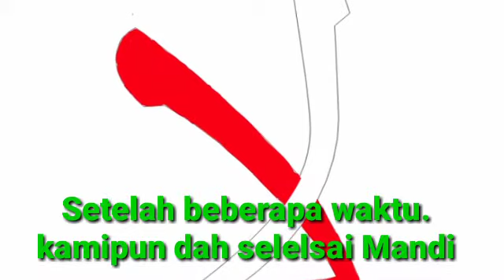Mencoba Makan Bawang Putih Sangrai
Dikutip dari berbagai sumber.
Bawang putih (Allium sativum; bahasa Inggris: garlic) adalah nama tanaman dari genus Allium sekaligus nama dari umbi yang dihasilkan.

Bawang putih mengandung vitamin C, nutrisi antioksidan lain yang juga membantu membangun jaringan struktural pembuluh darah, ligamen, tendon, dan tulang. Elemen jejak selenium, juga ditemukan dalam bawang putih, berfungsi dalam aktivitas berbagai enzim yang berbeda. Bawang putih juga dapat membuat tubuh lebih mampu memanfaatkan zat besi dan seng ketika dikonsumsi dengan makanan yang mengandung mineral.

Apa saja manfaat dari bawang putih bakar atau panggang ini untuk kesehatan dan bagaimana cara menggunakannya? Berikut ini rangkuman brilio.net juga dari berbagai sumber:
1. Meningkatkan daya tahan tubuh.

2. Mencegah risiko kanker.

3. Menurunkan kolesterol.

4. Mencegah infeksi saluran kemih.

5. Meningkatkan kinerja fisik.

6. Menyehatkan prostat.

7. Mencegah disfungsi ereksi.

8. Menyehatkan jantung.

9. Menjaga sistem pencernaan.

10. Obat kecantikan dan berbagai penyakit kulit.

11. Menurunkan berat badan.

Namun maaf, kali ini bawang putihnya bukan di panggang, tapi dibakar diatas teplon yang dipanaskan.

Selamat menyaksikan.

-Bagi yang Like semoga RezkiNya bertambah atasnya.
-Bagi yang membagikan, semoga Semua keinginan Baiknya dikabulkan.

Aamiin.